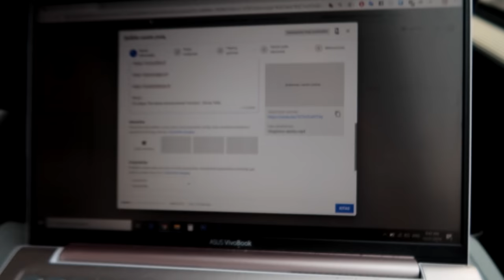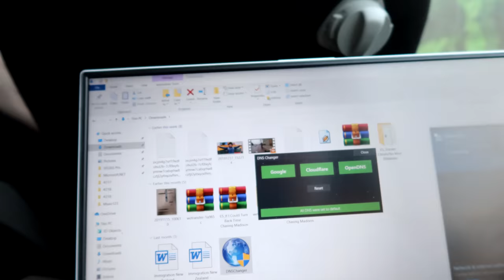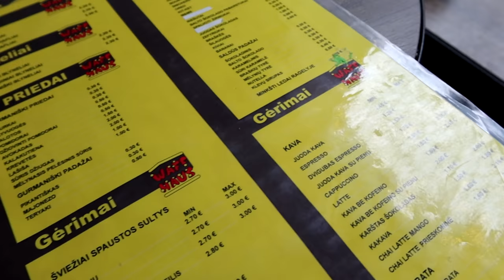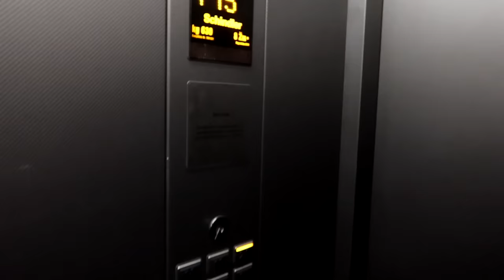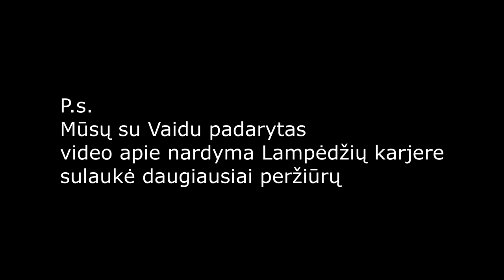Draugai Klaipėdoje! | Su Ligita akropolį..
Nerimas

Music
ES_Look at Yourself - Martin Klem